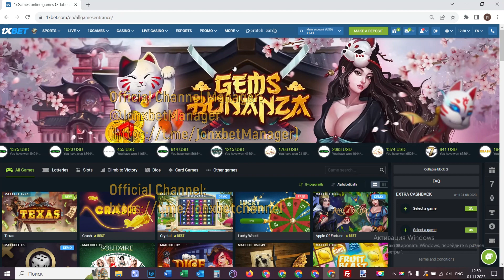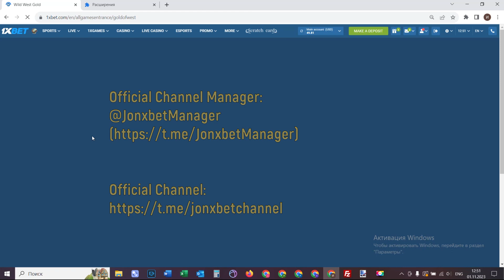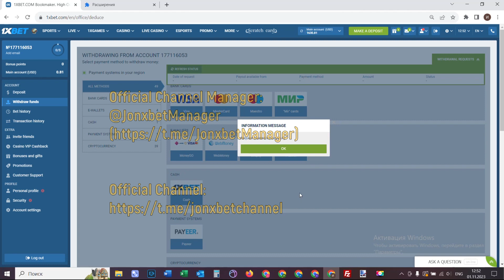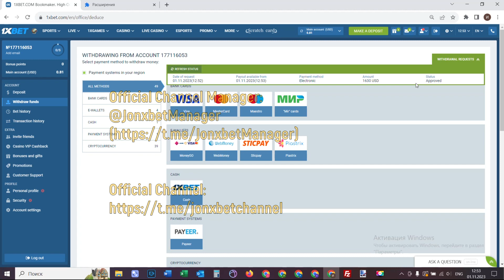Bot Wild West Gold happy made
For any questions and suggestions send a message to us in a telegram. Whatch this video all the way to know just how it functions. Tricks is running for PC and Android and constantly updated. Software for Wild West Gold brings a win in 100 percent of attempts. 1xBET is begging our community playing no more. 1xbet around the clock deposits cash flow on account. I continue playing 1xbet.

linck for my telegram